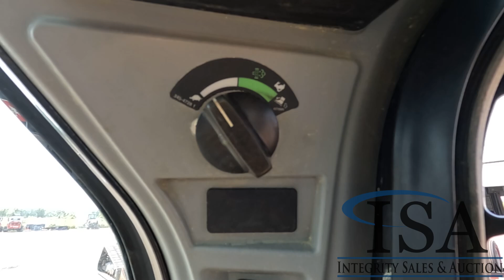1109 - 2018 Cat 239D Skid Steer Will Be Sold At Auction!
2018 Cat 239D Skid Steer Will Be Sold At Auction! for all the auction details!